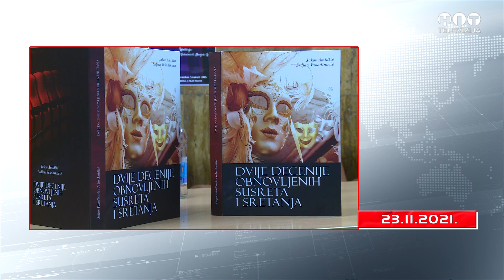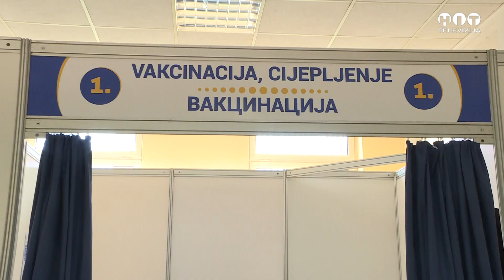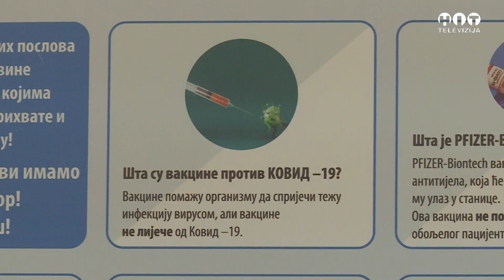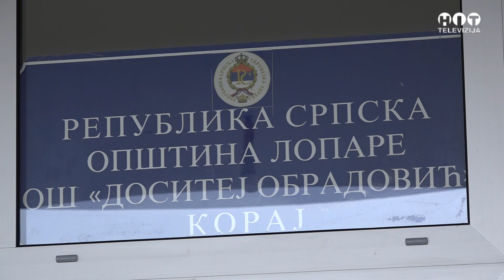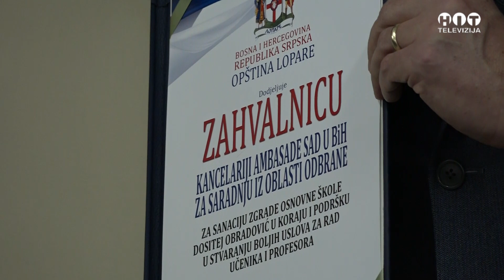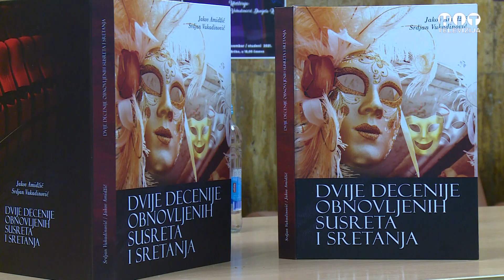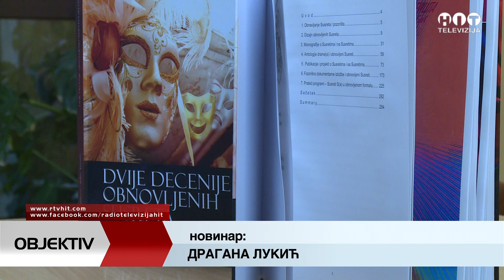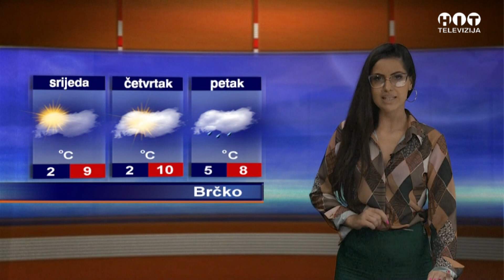Objektiv - 23. Novembar 2021 / Hit Televizija Brcko